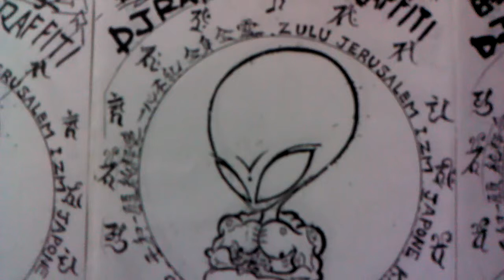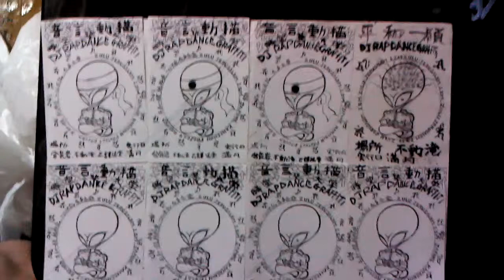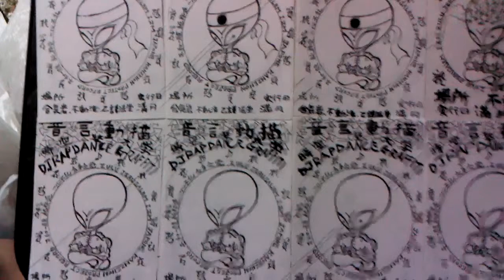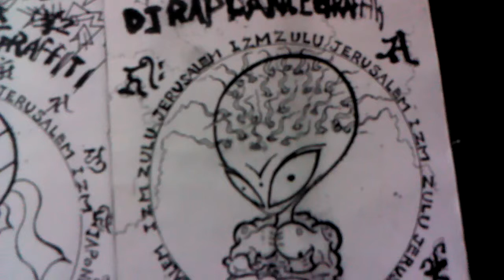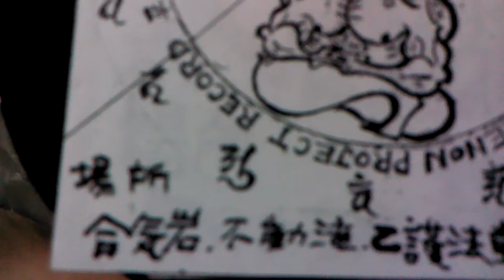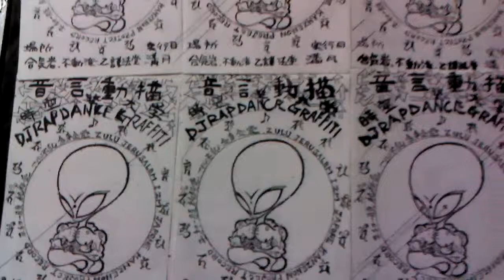zulu jerusalem jp (event infomation)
kanzenonprojectrecord event infomation.hiphop.house.dance.freestyle.peaceful alien.one love peace.